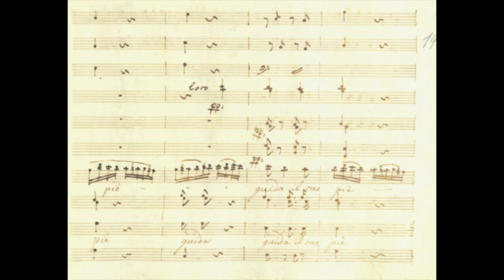F. Päer - Achille - Alma benefica (Act II, 10)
Ippodamia's Aria